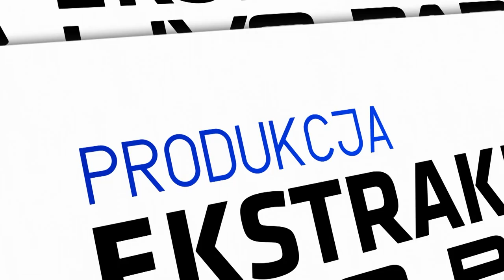Planowa wygrana | Lech – Stal | SKRÓT | Ekstraklasa | 2021/22 | 30. kolejka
Pewne zwycięstwo walczącego o mistrzostwo Polski Lecha Poznań ze Stalą Mielec. Goście wiosną spisują się fatalnie ale spotkanie przy Bułgarskiej rozpoczęli w wymarzony sposób. Już po 86 sekundach Dominik Steczyk strzelił gola. Później na murawie istniał juz tylko Lech. Wyrównał Joao Amaral, a jeszcze przed przerwą prowadzenie gospodarzom zapewnił Mikael Ishak. Szwed zdobył już 16 bramkę w sezonie. Wynik na 3:1 ustalił Mateusz Żyro po samobójczym trafieniu. Lech przynajmniej do meczu Rakowa Częstochowa objął prowadzenie w Ekstraklasie, Stal jest coraz bliżej strefy spadkowej.

Lech Poznań - Stal Mielec 3:1
0:1 Dominik Steczyk (2’)
1:1 Joao Amaral (12’)
2:1 Mikael Ishak (31’)
3:1 Mateusz Żyro (49’)

Zobacz Więcej!